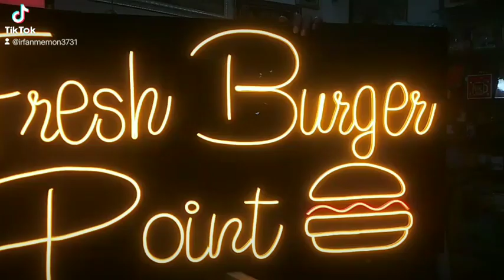Freah burger neon